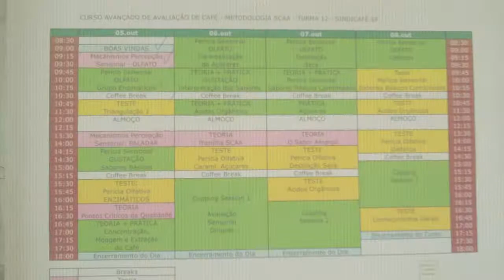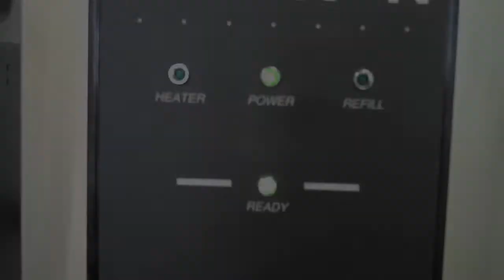CursoSensorialAvançado_Turma12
Conheça algumas das habilidades aprimoradas para um Coffee Cupper. Este curso permite maior autoconhecimento e cria nova  percepção na maneira de beber e comer.